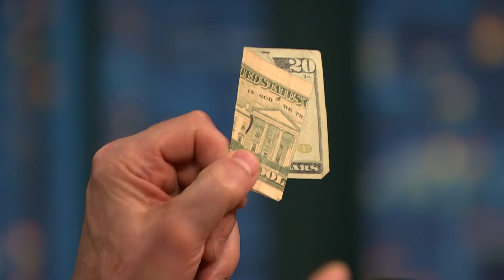Colorado Governor John Hickenlooper Talks Playing Pool with Obama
Governor John Hickenlooper says President Obama took a surprise win in their friendly game of pool. [Originally aired May 24, 2016]

Colorado Governor John Hickenlooper Talks Playing Pool with Obama- Late Night with Seth Meyers